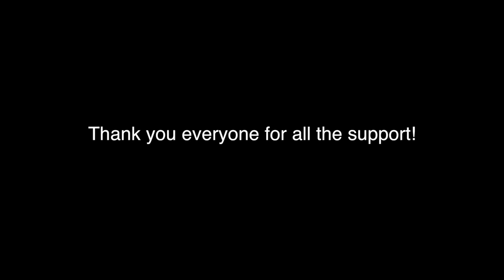Guest GERARD SCARPACI From Arrojo in NYC: Splitting Hairs Episode 32 "the hairdressers' podcast"